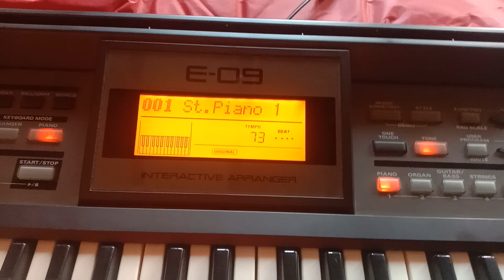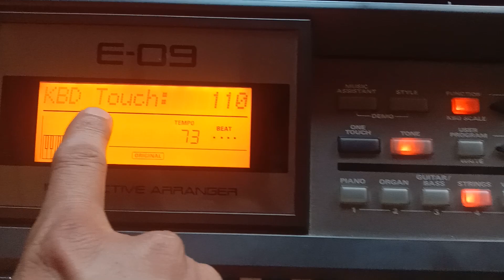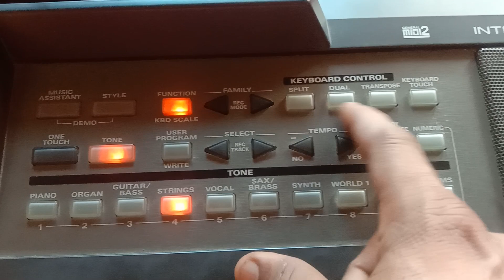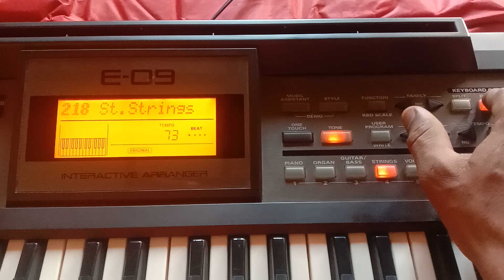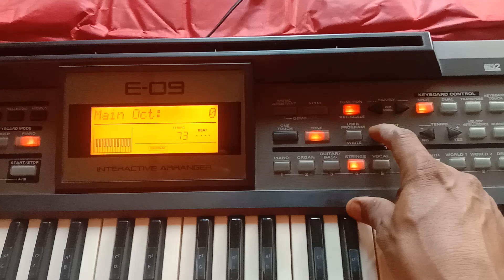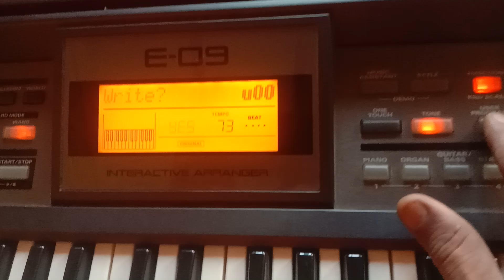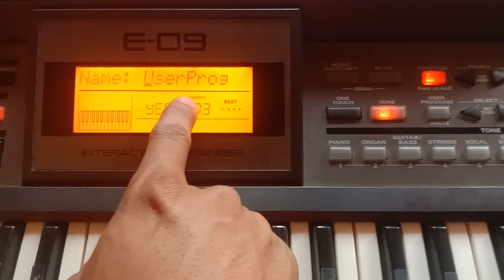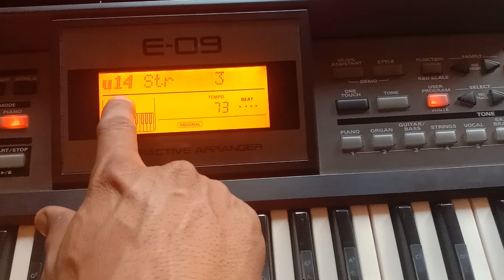The best tone backup in your own Roland E09 keyboard। बिल्कुल फ्री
आपका स्वागत है फ्री हारमोनियम एडं कीबोर्ड सीखें ग्रुप में आज हम आपको पियानो 🎹 के कुछ लिरिक्स सिखाएंगे वो भी बिल्कुल फ्री ताकि आपको कहीं पैसा न देना पड़े और अच्छे से पियानो बजा सके और अपना talent कहीं भी दिखा सके बिना डरे और बिना सहमे

Hello everyone I am  P S Rajput  and these channel name is  free harmonium and keyboard classes and we upload regular videos for you

piano classes
mata Jagran
# khatu shyam baba Jagran
Ramayan , Sunder kand
jagran party
# music group
keyborad mai tones kaise banaye
roland mai tone kaise banaye/ banate hain
free harmonium class
roland e09 mai tone kaise banaye,banate hain